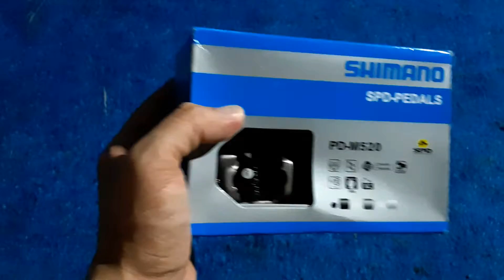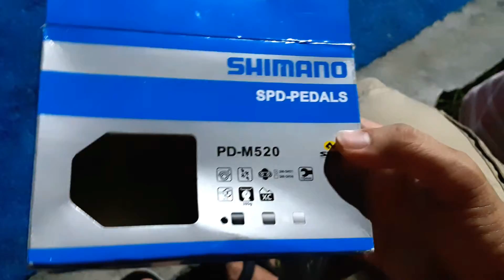Pedales shimano PD-M520 ciclismo [Aliexpress]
Unboxing de los pedales PD M520 de shimano para mtb o spd, se tardaron en llegar pero por fin aqui estan.